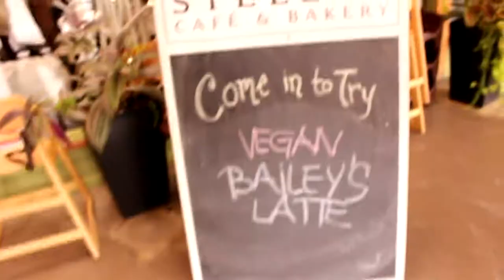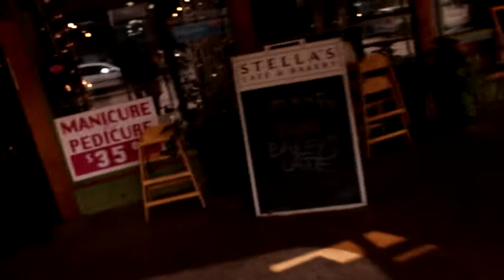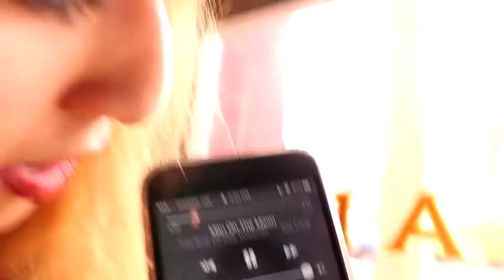girl's day. \\ ISSA VLOG EP 1